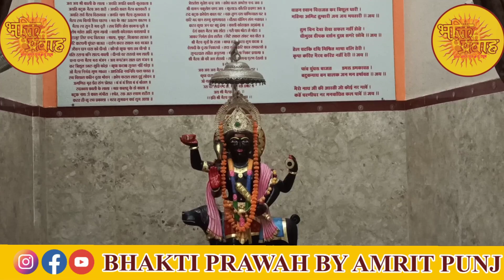श्री सिद्ध पीठ काली मंदिर जबलपुर। जय माता दी। bhaktiparwahbyamritpunj instagram moj jabalpur 🙇🙏